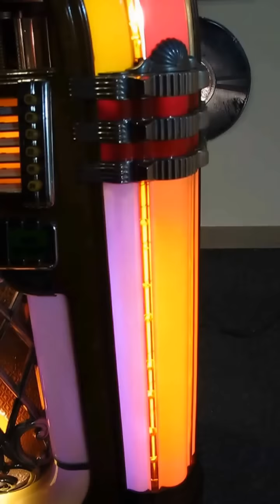Wurlitzer 1015 "The Bubbler"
Circa 1947
    All Original
    Near Mint Working Condition
    Sounds Fantastic
    Complete with Working Bubble Tubes
    Rotating Colored Lights
    Beautiful Walnut Cabinet In Mint Condition
    All the Chrome is Great
    All the Mirrors are Intact
    Selects and Plays 24 78rpm Records
    Functioning Coin Mechanism
    Serial #1013179
    Comes With Records - a $500 Value!
    This Juke Box is a Real Conversation Piece.
      It Takes People Back to the "Good Ol' Days"

    Height: 60"
    Width: 33"
    Depth: 25"